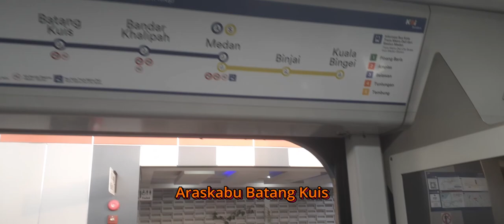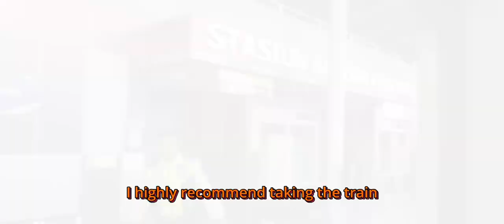Riding Kualanamu Airport Train : Indonesia's First Airport Train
Hop on board and join us for an incredible journey from Kualanamu Airport to the heart of Medan! Airport Train experience is all about convenience, comfort, and the breathtaking scenery along the way. In this video, we'll take you on a ride through the modern, stylish train that connects the airport to the city, sharing travel tips, and showcasing the beauty of North Sumatra. If you're planning a trip to Medan or just curious about airport train travel, this video is a must-watch! Let's explore Medan together! 🌆✈️🚉